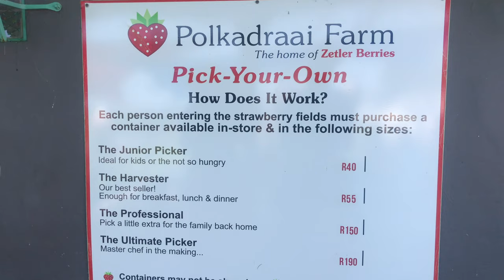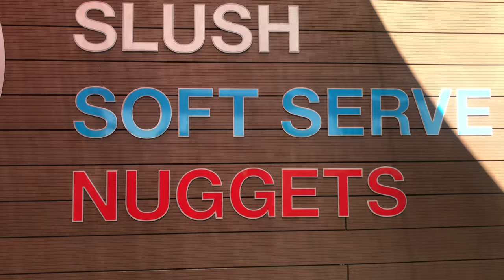Strawberry Farm Vlog // CAPETOWN // ZIMBABWEAN YOUTUBER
Hi Lovelies,

I hope you are all feeling good.
Your girl went to pick some strawberries in Stellenbosch .

Love x Light,

TaNya.